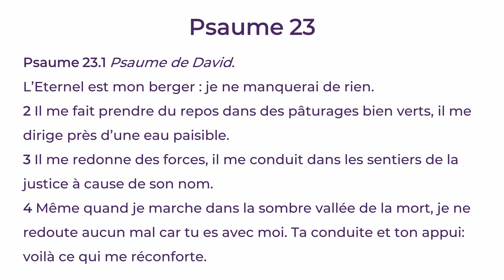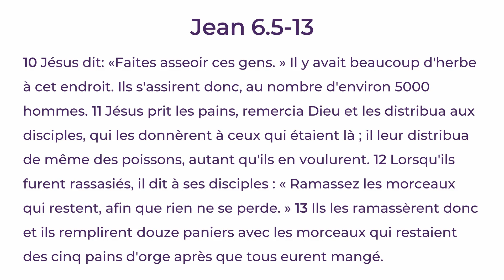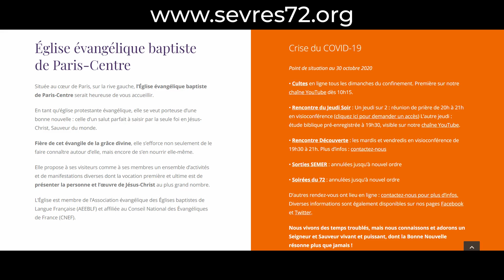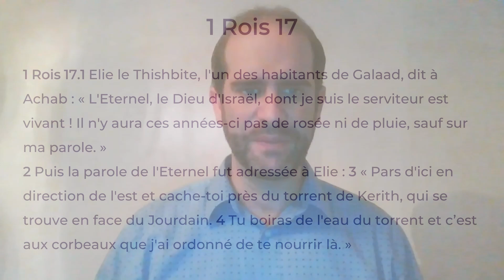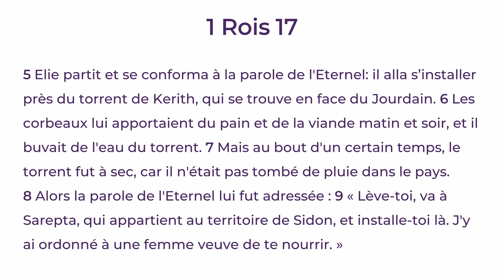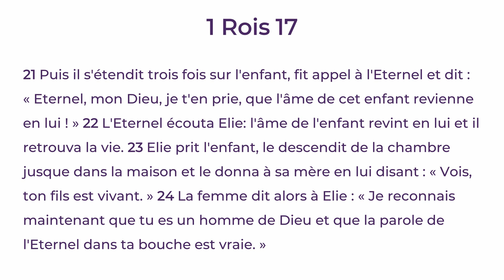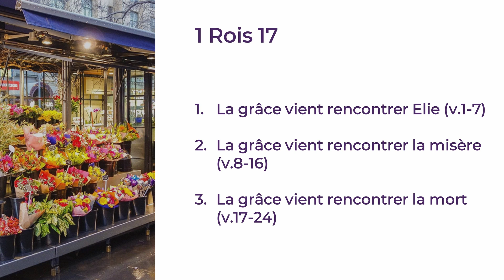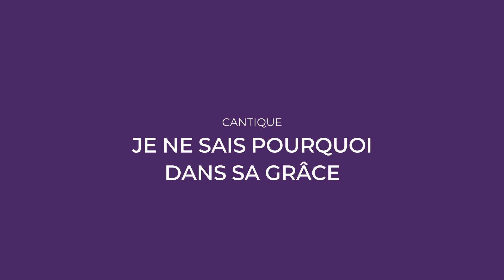CULTE – La grâce au cœur de la crise – 1 Rois 17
🔎 L’époque du prophète Elie était caractérisée par une crise généralisée... comme la nôtre ! Comment Dieu a-t-il révélé sa grâce dans ce contexte morose ?

PRÉDICATION
Matthieu Sanders

CHANT
Béni soit ton nom - Texte de Matt et Beth Redman
Je ne sais pourquoi dans sa grâce – James Mac Granahan, Georges Guillod